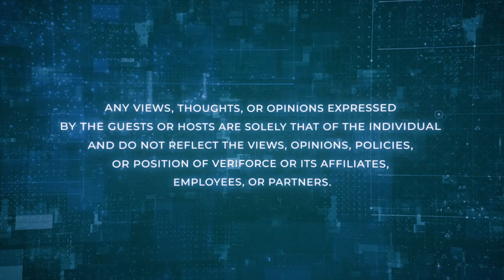Psychological Safety | The Risk Matrix Podcast by Veriforce - Episode 29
The Risk Matrix is your premier destination for insightful discussions on risk management and health and safety, with captivating topics, insightful strategies, and more. Hosted by James Junkin MS, CSP, MSP, SMS, ASP, CSHO Chief Executive Officer at Mariner-Gulf Consulting & Services, Veriforce Master Trainer, and Chairman of the Veriforce Strategic Advisory Board and Dr. L.F. Martin, PhD, MBA, PMP, CIH, CSP, a Technical Expert in Health and Safety, Industrial Hygiene, Risk, Auditing/Inspection, and ESG.

Veriforce® is a recognized leader in delivering comprehensive, integrated supply chain risk management solutions that help bring workers home safely and optimize business performance. The company’s SaaS safety and compliance platform, data integrity and verification practices, and standardized safety training programs empower leading organizations to drive safety and compliance into their supply chains and down to the worker level.

As the world’s largest supply chain risk management network, Veriforce partners with over 3,200 hiring companies in over 130 countries, serving more than 80,000 contractors, over 7,000 authorized instructors and evaluators, and millions of individual workers. This network makes Veriforce the preferred partner for companies that strive to ensure a safe, qualified third-party workforce. Company offices are in the U.S., Canada, South Africa, and the United Kingdom.